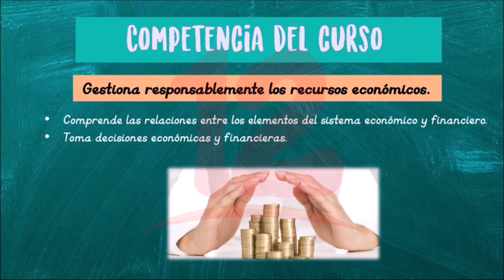Noticias12Nicaragua Principales beneficios de un buen plan de ahorro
Asesora de Negocios Pymes, destacó la importancia y los
beneficios que deben tomar en cuenta el implementar planes de
ahorro en las familias.